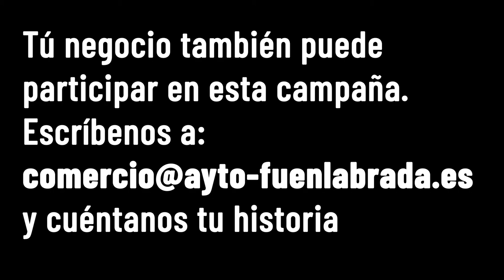Daytona Road Side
José lleva más de diez años regentando Daytona Road Side junto a sus socios Susana, Javier y Paco. A pesar del impacto de la pandemia, sigue siendo uno de los locales de referencia en Fuenlabrada para reunirse con amigos y escuchar buena música.
Es un lugar que además ha sido escenario de todo tipo de eventos.
Pásate y te recibirán con los brazos abiertos. Consumir local crea riqueza y genera empleo.